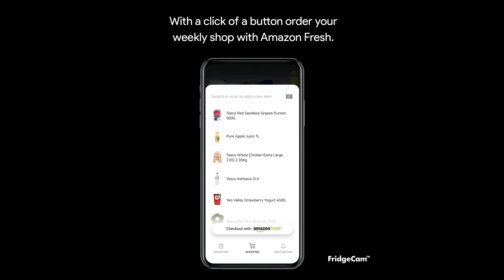SMARTER FridgeCam - Turn any fridge into a smart fridge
FridgeCam is our answer to a smart fridge; a compact and zero-fuss device that can transform any standard, no-frills fridge into a money and time saving, waste-busting powerhouse.

FridgeCam takes a picture every time your fridge door closes and sends it to the Smarter app allowing you to know what you have in, even when you're out.

Save money, time and stop wasting food.